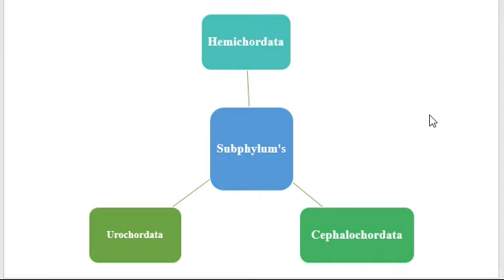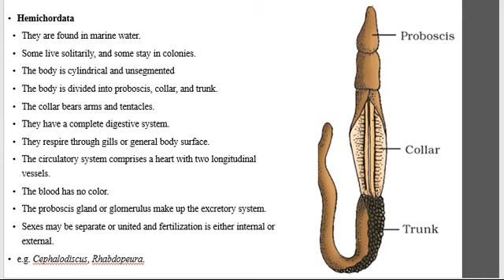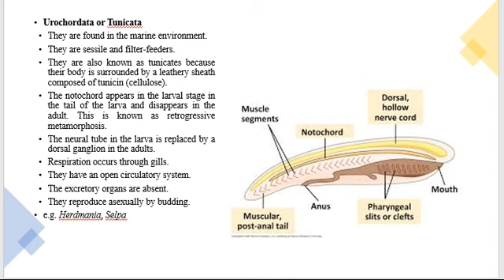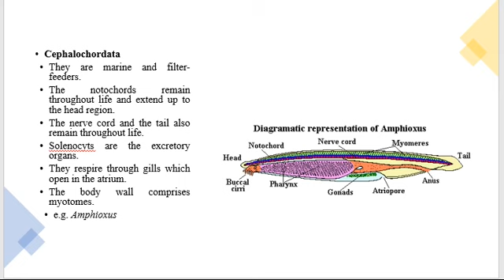Hemichordata | Urochordata| Cephalochordata| Sub phylum of Protochoradata |Classes of Protochoradata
In this video I have describe about the subphylum of Protochoradata
I will Do my best hope you will be able to easily understand it